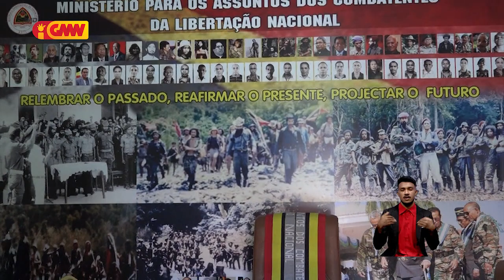Governu buka tuir saudozu Nicolau Lobato nia ruin